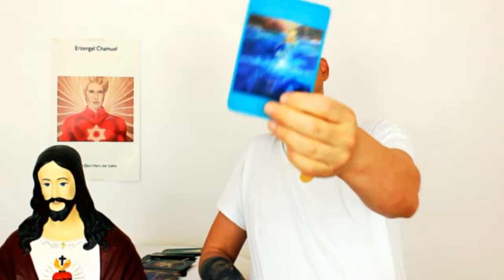Tagestrend Engelorakel für Mittwoch, 13.05.2020 + Gebet Hellseher und Engelmedium Udo Golfmann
Heute gibt es wie jeden Tag den aktuellen Tagestrend - Engel Orakel des Tages eine neue Serie, mit der ich Euch noch stärker die Kraft der Engel ins Leben bringen möchte. Wir alle Leben in großartigen Zeiten, in der dich Chancen auf das spirituelle Erwachen so groß sind, wie noch in keiner Zeit zuvor. Der Engel Tagestrend wird Dir ab heute täglich zeigen, was die Engel Dir zu sagen haben und wie Du die Energie des aktuellen Tages am besten nutzen kannst. Meine Erfahrung zeigt: Wenn wir den Weg mit den Engeln gehen, dann ist alles Leichter.
____________________Wichtige Links________________________________________

▬ Über Engel TV ▬▬▬▬▬▬▬▬▬▬▬▬ Mit Engel TV hast Du die ultimative Lebenshilfe der Engel und Erzengel. Wir (Udo Golfmann und Nadja Hafendörfer) haben gemeinsam  gegründet, damit Du die Energie der Engel spüren kannst.
Hier dreht sich alles um die Engel und Erzengel. Möchtest Du wissen, wie Du zu einem erfolgreichen und glücklichen Leben kommst? Oder verspürst Du in irgendeinem Lebensbereich Blockaden? Dann bist Du hier genau richtig. Die Geistige Welt wird Dir regelmäßig wertvolle Impulse für Dein Leben geben. Erfahre, wie Du Dein Liebesleben in Einklang bringst, wie Du Deine spirituellen Fähigkeiten steigerst, wie Du beruflich und finanziell neu durchstarten kannst und vieles mehr. Mehrmals pro Woche erfährst Du hier das Neueste aus der Welt der Engel und der Erzengel. ▬▬▬▬▬▬▬▬▬▬▬▬ Noch mehr Videos: Die Prophezeiungen 2019 von Hellseher Udo Golfmann findest Du Eine geführte Meditation für die goldene Zeit